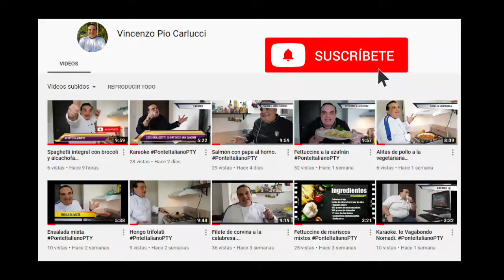Linguini con camarones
Para la receta de hoy invité a mi amigo Husam.

Preparé unos ricos camarones por cortesía de Danii Food. Te invito a que los sigas y si haces tus pedidos recuerda decirles que lo viste en PonteItalianoPTY para que te regalen una libra de filete de corvina.

Ellos tienen entregas por delivery para Panamá, Arraiján y La Chorrera.

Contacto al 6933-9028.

Pescados, mixtos de mariscos, langostinos, camarones, filetes y calamares.

Producción ejecutiva: Vincenzo Pio Carlucci
Producción general: Félix Tijerino Alonzo